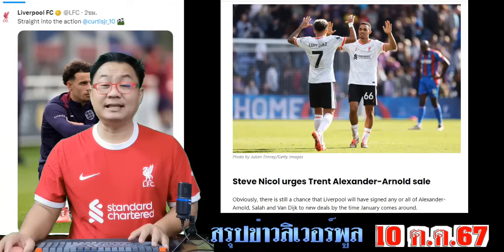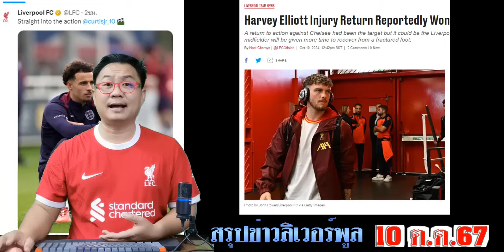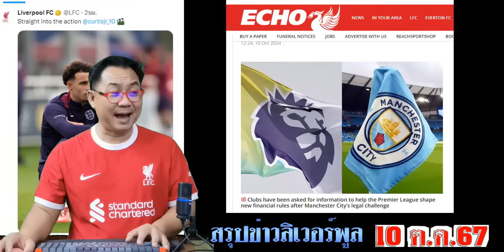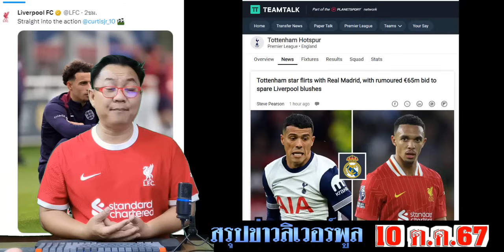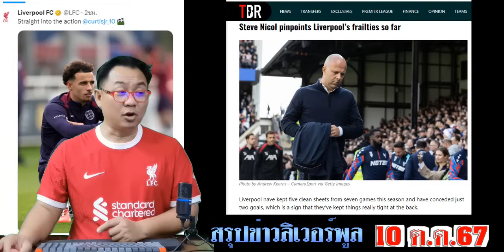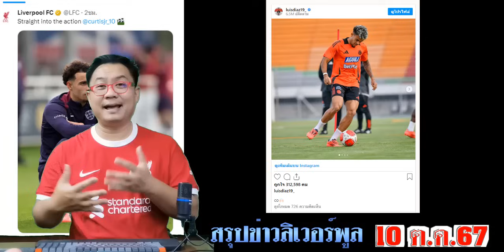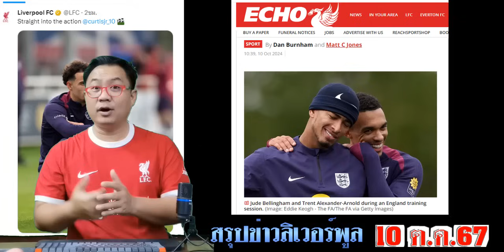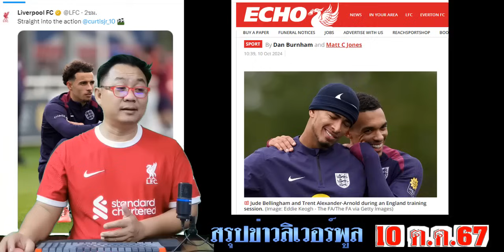สรุปข่าวลิเวอร์พูล​ ล่าสุด 10 ต.ค. 67 เวลา 23.04 น. - หงส์จะฉีกสัญญามอสเกร่า แลกเทรนฯน่าสน? หงส์APT?